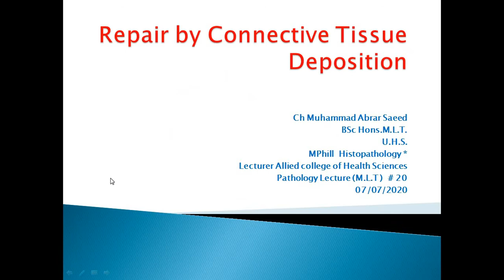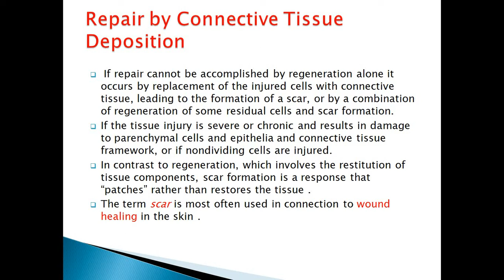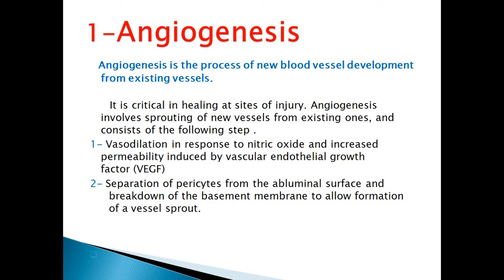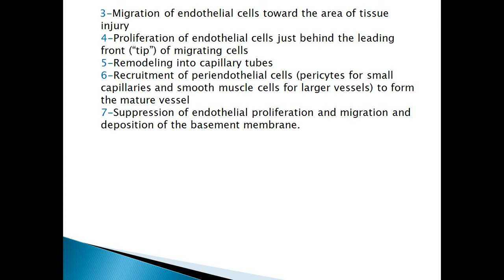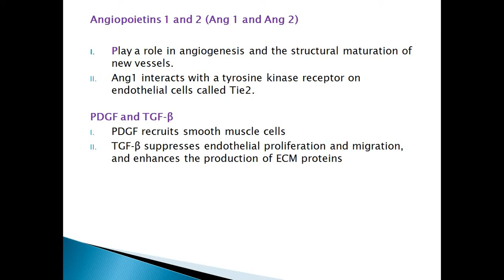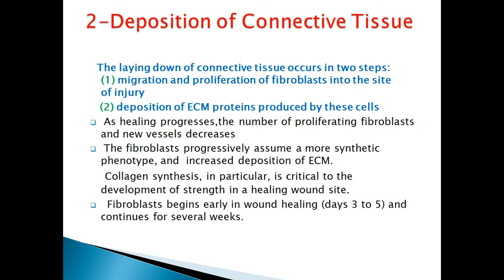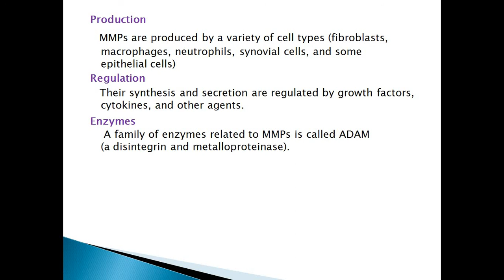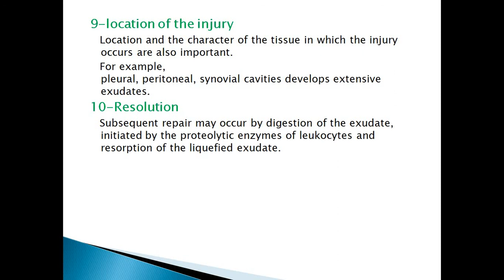Tissue Repair by Scar formation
Pathology Lecture # 20
MLT